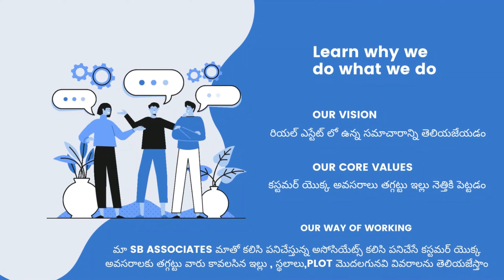Auction property | 32 lacks | 2BHK flat | sbassociates #4-02-23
ఆప్షన్ ప్రాపర్టీ | 2 BHK Flat | 32 లక్షలు | విత్ కార్ పార్కింగ్ | 1050 ఎస్ ఎఫ్ టి బ్యాంక్ లోన్స్ సదుపాయం గలదు వివరాలు కొరకు సంప్రదించవలసిన ఫోన్ నెంబర్:- 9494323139

గమనిక:- మా మార్కెటింగ్ కమిషన్ 2 పర్సంటేజ్

ఈ ప్రాపర్టీ విసిట్ చేయడానికి ఒకరోజు ముందుగా మాకు తెలియజేయగలరు

ప్రాపర్టీ ఐడి:- #4-02-23

మన ఛానల్ సబ్స్క్రైబ్ చేసుకోండి లైక్ చేయండి షేర్ చేయండి

మరిన్ని వివరాల కొరకు వీడియోస్ కొరకు జాయిన్ అవ్వండి మన టెలిగ్రామ్ గ్రూప్లో